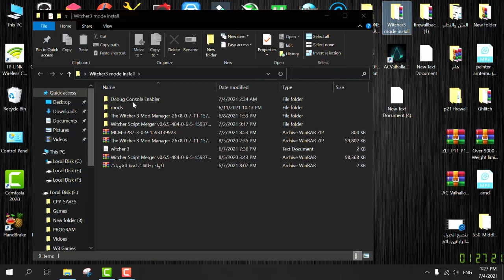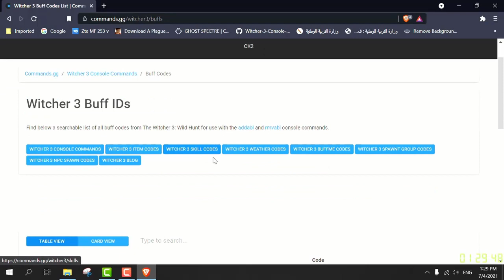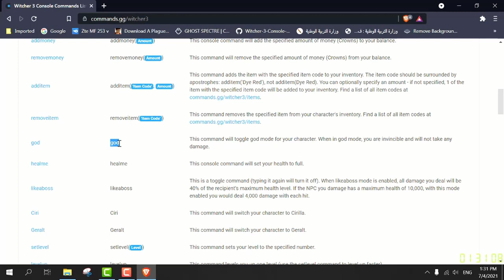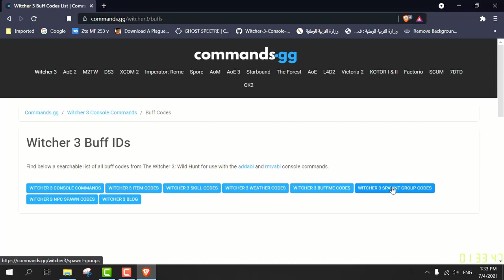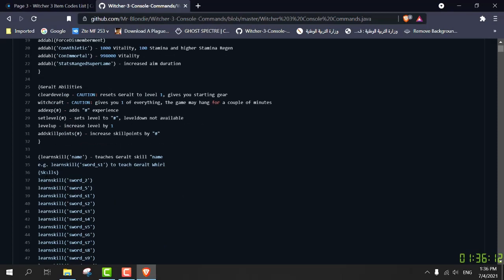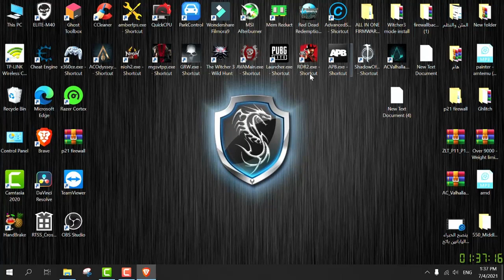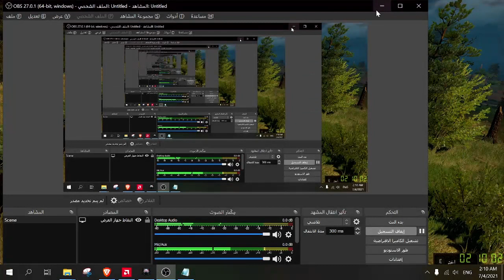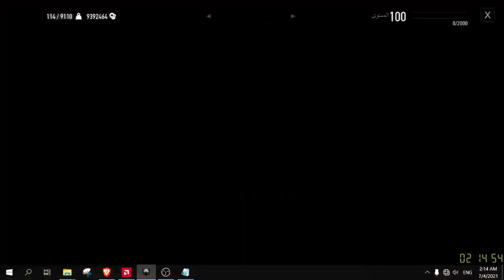Debug Console استعمال موجه الاوامر لاستحضار الاشياء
تحميل موجه الاوامر من ميديا فير
رابط موقعين هامين لنسخ الاكواد:
01
👍👍قناتي الجديدة خاصة بشروحات الألعاب ومشاكلها " for gaming"👍👍